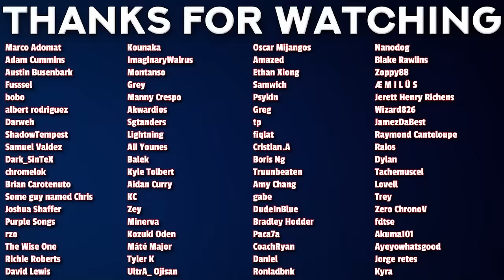SOLO CARRY | Wistoria Wand and Sword Episode 5 Reaction!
00:00 - Intro
00:38 - Reaction
14:33 - Review